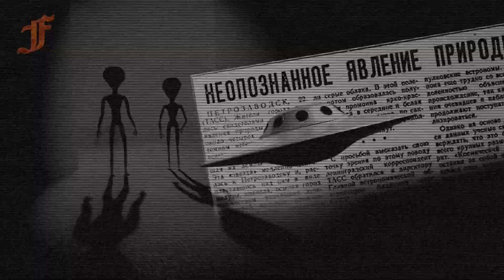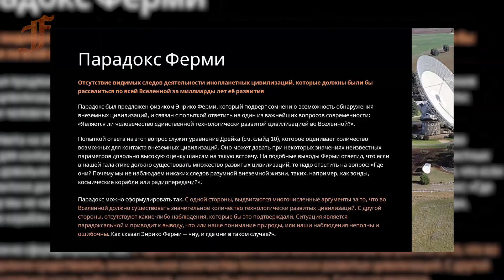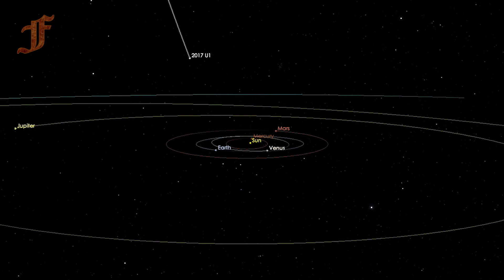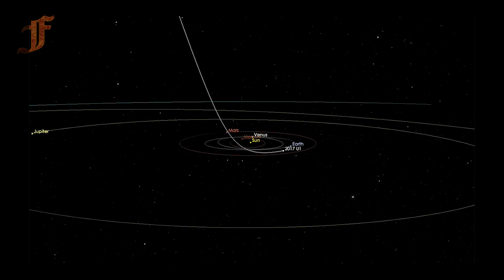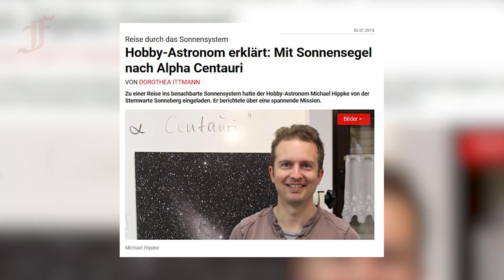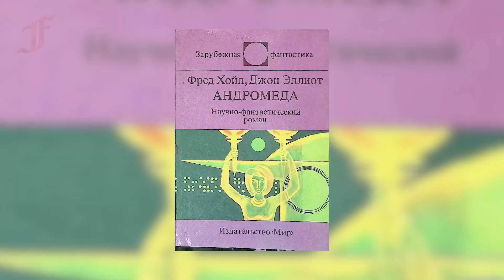Ученые спрогнозировали облик инопланетной цивилизации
Во Млечном Пути действительно существует кто-то, кроме человечества, и эти кто-то находятся на разных этапах технологического развития. Мы можем убедиться в существовании внеземных цивилизаций. Остается только понять, с кем человечество столкнется реально.